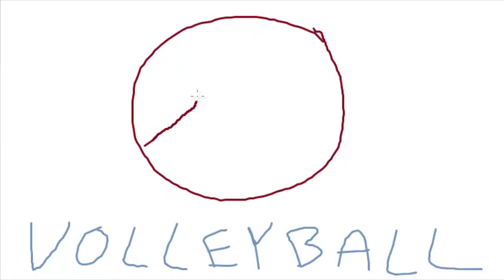How To Draw A Volleyball - Beach Volleyball Drawing (Volleyballs)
Volleyball is an expert sized beach volleyball precision filled for perfect softness. These volleyballs are made from leather and cotton stuffing making them great beach volleyballs. Drawing is painted to show the custom triple stitching on these high quality balls.